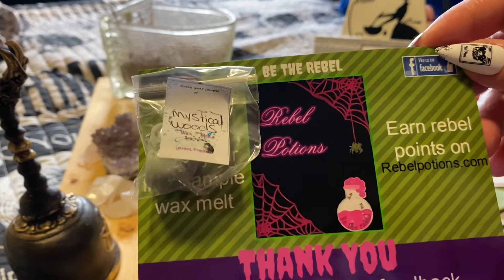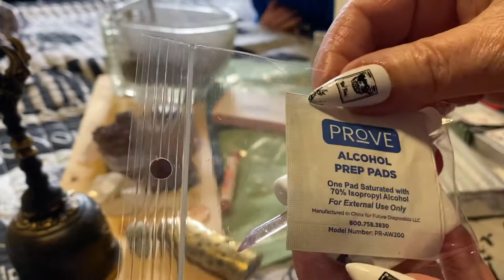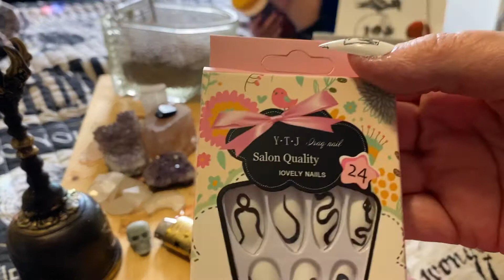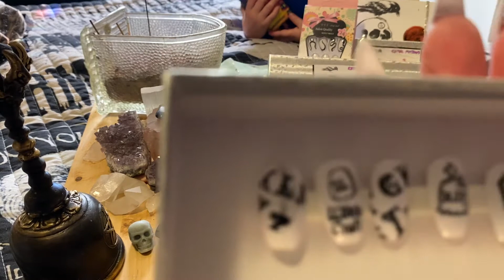Rebel Potions 🧪 Fake nails 💅 Order !!! ￼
Magical Mail:
Ginny Hillier
Elgin, S. C. 29045- USA

Remember You are the Magic Don’t let anyone steal or take that Magic away from You 🔮🪶🧪🐈‍⬛🐫🦴🧹🧙‍♀️🦇🧜‍♀️⚰️💫